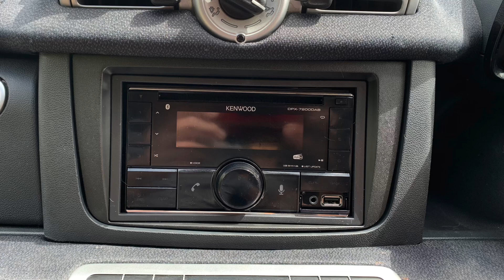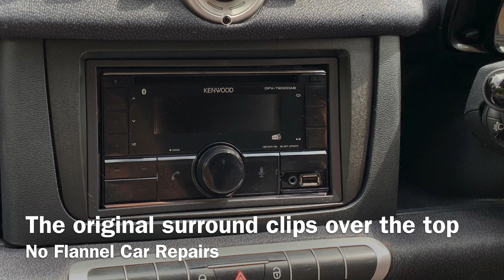Smart 451 Fortwo How to fit a double din stereo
This is a guide on how to fit a double din stereo to the later model 451 with a single din headunit.